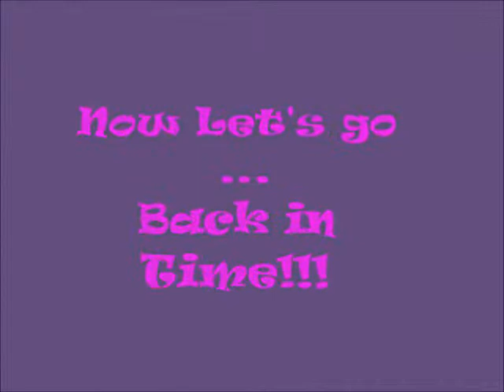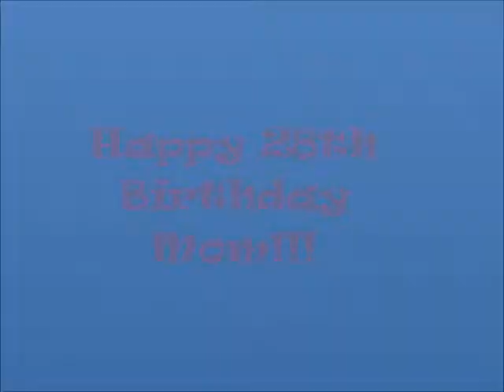Happy Birthday to My Queen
This video is dedicated to my mother for her birthday today. I love you so much mom and I want the world to know!